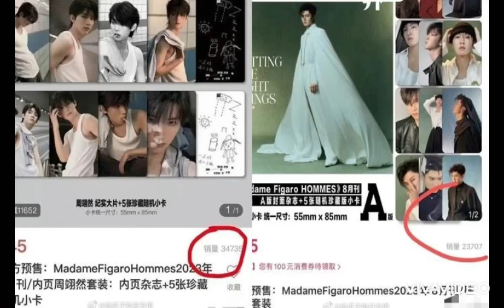RỜI XA TRIỆU LỘ TƯ, TRẦN TRIẾT VIỄN TỤT DỐC KHÔNG PHANH, SỰ NGHIỆP BẤT ỔN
Nguồn dienanhnet